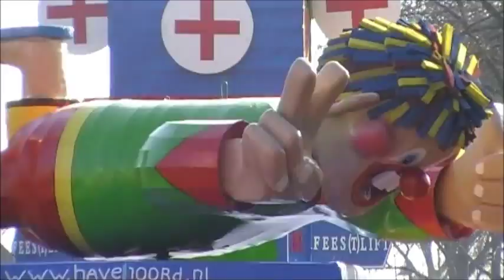De Plattevonder optocht weer een hele mooie en met een zonnetje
Zoals we al jaren gewent zij weer een fantastische optocht in Someren-Eind.